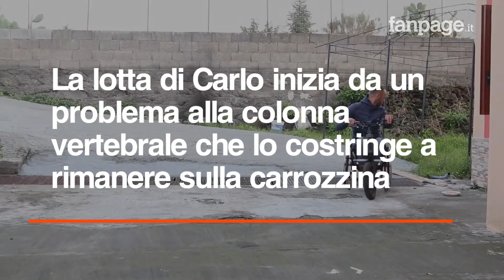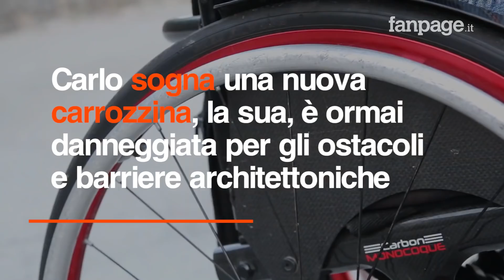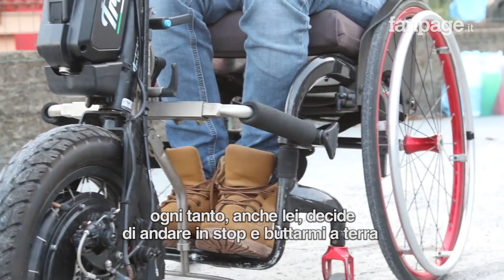La vittoria di Carlo e la sua disabilità: “Finalmente ho una casa senza barriere”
Fanpage.it ritorna da Carlo Bellavia, un giovane diversamente abile siciliano, di Trecastagni in provincia di Catania. Fino a qualche mese fa, abitava in un appartamento al quarto piano. Quando non aveva la forza di salire a casa rimaneva a dormire in macchina. Una casa non funzionale a chi si muove sulla carrozzina. Finalmente, dopo il suo appello a Fanpage.it, è riuscito a trovare una nuova casa adatta a lui nonostante le difficoltà per la sua disabilità. La lotta di Carlo inizia da un problema alla colonna vertebrale che lo costringe a rimanere sulla carrozzina. Carlo sogna una nuova carrozzina, la sua, è ormai danneggiata per gli ostacoli e barriere architettoniche. Carlo è in attesa di un intervento molto delicato alla colonna vertebrale e alle due costole. Il giovane si rivolge a tutti coloro che attraversano le difficoltà. Non arrendersi mai ai problemi e andare avanti.